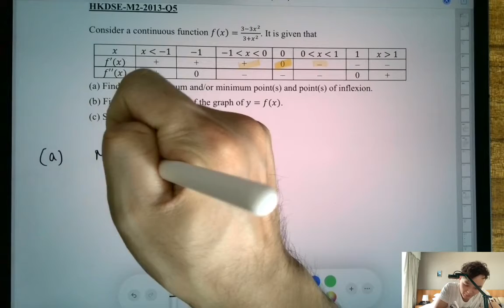DSE 數學 | HKDSE-M2-2013-Q5(a)